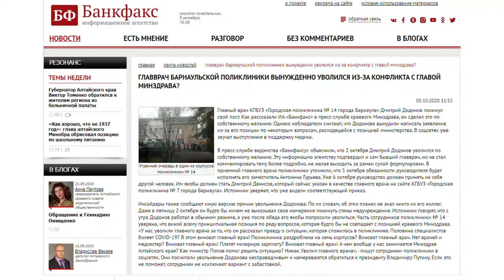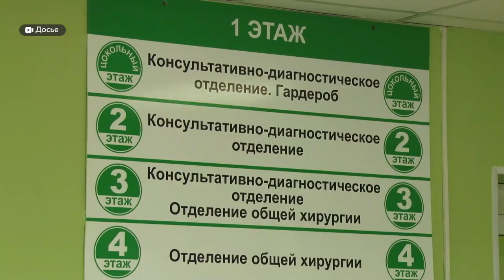Бесплатная томографии для избранных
Жители Барнаула возмущены тем, не могут попасть на бесплатную компьютерную томографию легких в диагностический центр. КТ-исследование недоступно и платно, жалуются люди. Есть ли альтернатива?